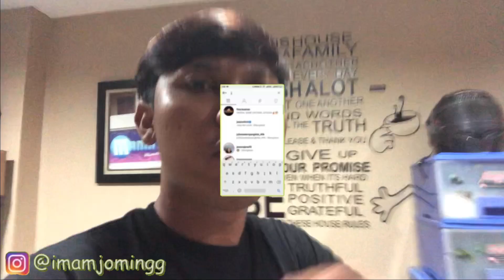TUTORIAL HIDUP HEMAT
Hemat kalo pake nasi lagi